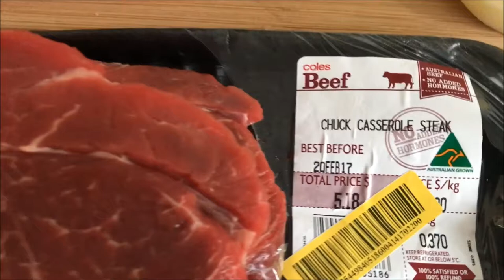Off Grid Beef Stew??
Ya right.

Cost of ingredients $11.00 made 6 large serves. Around $1.80 a serve.

Uploaded with iPhone 7 Movie maker.